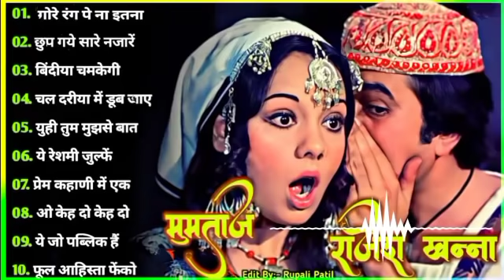Rajesh Khanna Mumtaz Hit Songs | राजेश खन्ना और मुमताज़ | सदाबहार पुराने गाने | Old Romantic Songs